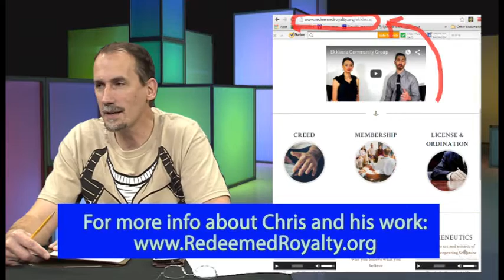Is Noah's Ark for real? An atheist and Christian discussion.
Some Christians believe there was a worldwide flood about 6,000 years that killed all land animals except a few saved on Noah's boat.  But many, even Christians, fully accept the story as a myth.  Who's right? An atheist (Bernie Dehler) and Christian (Chris Townsend) discuss it.

Comments that are rude and/or contain cussing, etc., will be deleted.

In this series episode, Bernie Dehler (atheist) has a discussion with Christopher (Chris) Townsend (Christian).  They discuss these 4 topics; about 10 minutes for each topic (but they went over-time on each topic):

1. How should we interpret the Adam and Eve story in light of modern science?
2. How should we interpret the Noah’s Ark story in light of modern science?
3. Is Morality grounded in God?
4. Can one feel the presence of God?

Chris Townsend teaches part time at a Christian college and is a ministry leader at Redeemed Royalty, found . He is also the author of these books

-- "Through Washington's Eyes: A Biographical Exegesis of Washington's Farewell Remarks Pertaining to Religion and Morality"
-- "Prove It: The Art & Science of Understanding & Articulating Why You Believe What You Believe"
-- "Ekklesia Rising"